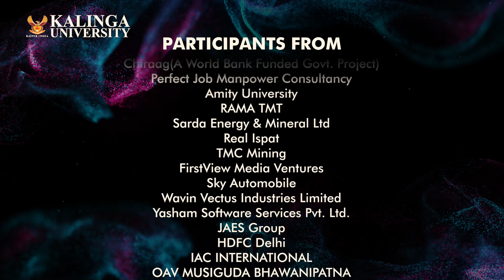Grow as a Leader: A Program for First-Time Managers | Kalinga University CTCD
Kalinga University, through its Corporate Training & Consultancy Division (CTCD), proudly presents "Grow as a Leader - A Program for First-Time Managers." This exclusive leadership development program was designed to empower first-time managers with essential skills to navigate the challenges of their new roles and grow into effective leaders.

Key Highlights of the Program:
The session was enriched with interactive and practical learning experiences, carefully designed to ensure participants not only gained theoretical knowledge but also had hands-on practice in leadership scenarios. Some of the key activities included:

Engaging Group Discussions: Participants collaborated to share ideas, insights, and best practices, fostering a dynamic learning environment.

Role-Play Exercises: Real-world management scenarios were simulated, allowing participants to practice leadership in action and receive feedback.

Interactive Group Activities: These activities encouraged teamwork and decision-making, crucial skills for any leader.

Insightful Case Studies: Participants analyzed real-world business cases to learn from both successes and failures, developing a deeper understanding of leadership in practice.

Q&A Sessions: An open platform for participants to directly engage with leadership expert Mr. Amar Pathak, addressing their personal challenges and queries.

Featured Expert: The session was led by Mr. Amar Pathak, a highly regarded leadership expert from Viraj Profiles (P) Ltd, Mumbai. His wealth of experience and insights into leadership development ensured that participants left with actionable strategies to improve their leadership effectiveness.

Special Addresses:
Opening Speech: Mr. Pankaj Tiwari, Director of CCRC, delivered an inspiring opening speech, setting the tone for the program.

Welcome Address: Mr. Sandeep Gandhi, Hon’ble Registrar of Kalinga University, extended a warm welcome to all participants and guests, highlighting the importance of leadership in today’s corporate world.

Key Takeaways: Participants left the program with a deep understanding of:
Essential Leadership Skills: How to lead, motivate, and inspire teams effectively.
Effective Communication Techniques: The art of clear, impactful communication to guide and influence teams.
Developing Emotional Intelligence: Understanding and managing emotions to foster a positive workplace culture.
Strategic Decision-Making: The ability to make well-informed, strategic decisions in a managerial role.
Mastering Time Management: Techniques to balance tasks and priorities for optimal productivity.
Participants: We were honored to welcome participants from esteemed organizations such as:
OM Sponge
YFX Botbro
Kesari Metal Ltd
Global Star Hospital
Vijay Transmission
Chiraag (A World Bank Funded Govt. Project)
Perfect Job Manpower Consultancy
Amity University
RAMA TMT
Sarda Energy & Mineral Ltd
Real Ispat
TMC Mining
FirstView Media Ventures
Sky Automobile
Wavin Vectus Industries Limited
Yasham Software Services Pvt. Ltd.
JAES Group
HDFC Delhi
IAC International
OAV Musiguda Bhawanipatna
KMEC
KAF Industries Private Limited

A Heartfelt Thank You: We would like to extend our deepest thanks to Mr. Amar Pathak for his thought-provoking sessions and the wealth of knowledge he shared.

A special thank you to the Corporate Career Relations Cell (CCRC) for organizing this impactful program. Additionally, we are grateful to the Kalinga University administration, digital marketing team, and transport department for their invaluable support in ensuring the smooth execution of the event.

Thank you to all participants and organizations for their enthusiasm and engagement in this leadership development program.

CTCD at Kalinga University: As always, CTCD at Kalinga University continues to lead the way in corporate training excellence, providing top-tier programs that equip professionals with the skills needed to excel in today’s fast-paced business environment.